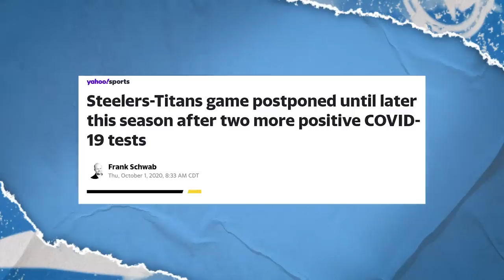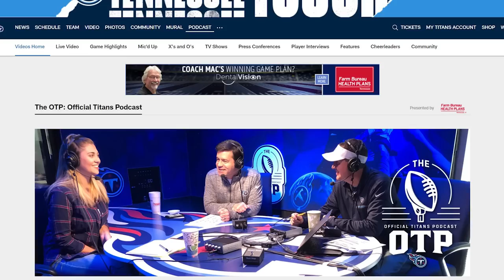Titans Bye Week Edition | Titans All-Access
Mike Keith and Amie Wells discuss the NFL's decision to reschedule the team's Week 4 matchup against the Pittsburgh Steelers due to recent COVID-19 test results, while looking back at an undefeated September for the Titans in this week's edition of ’Titans All-Access.'